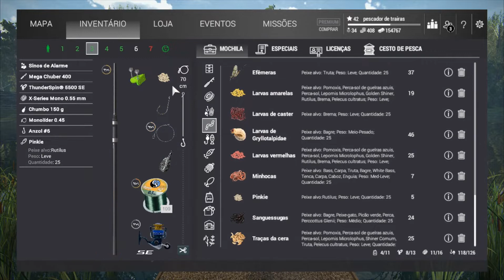FISHING PLANET GERMANY (ALEMANHA)UNIQUE CAMMON ROACH - PARDELHA DOS ALPES ÚNICA#